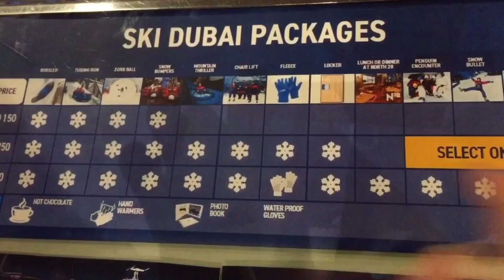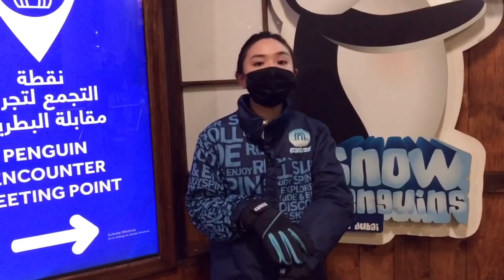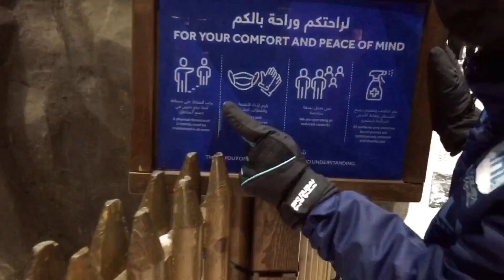CHRISTMAS DATE + A TOUR AT SKI DUBAI | Dulce Castro De Jesus ♡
Facebook: Dulce Castro De Jesus